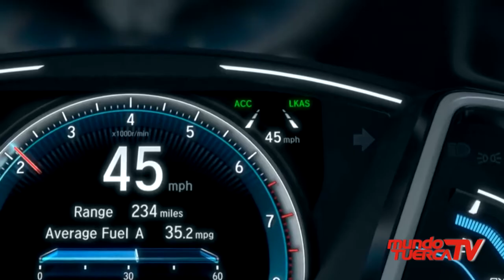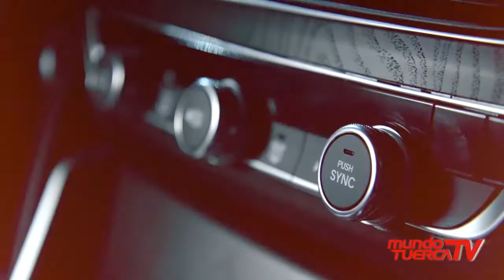HONDA ACCORD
YA ESTÁ EN PERÚ LA DÉCIMA GENERACIÓN DEL HONDA ACCORD QUE AHORA VIENE CON UN ENFOQUE NUEVO DE RENDIMIENTO, DEBIDO A SUS DOS VERSIONES DE MOTORIZACIÓN TURBO: DE 2.0 Y DE 1.5 LITROS.